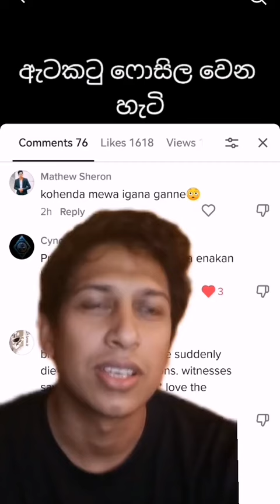ඇට කටු පොෂිල වෙන්නෙ කොහ්මද